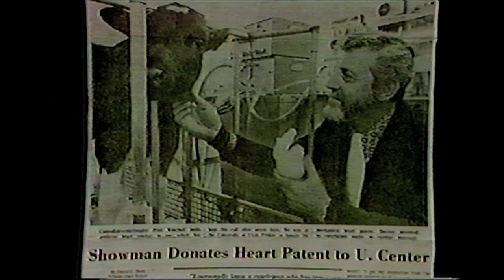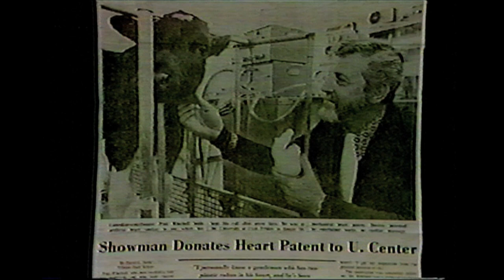February 6 Paul Winchell on the Mike Douglas Show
I’M NO DUMMY Everyday: 365 Days of Ventriloquial Oddities, Curiosities, and Fun Facts:  February 6, on page 49 marks the day that ventriloquist Paul Winchell patented his invention, the artificial heart. In this clip Paul speaks with Mike about his invention and performs with Jerry Mahoney.

Get the book to learn more about Paul Winchell and many other fun facts